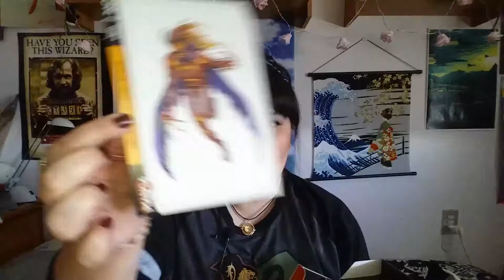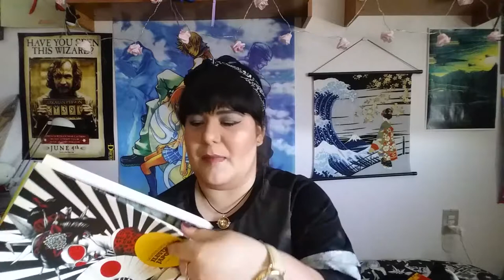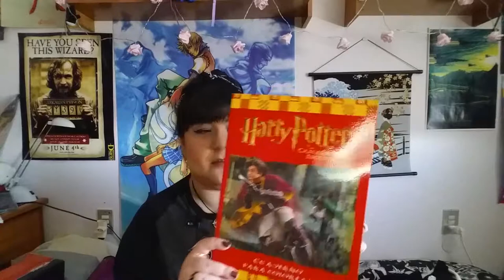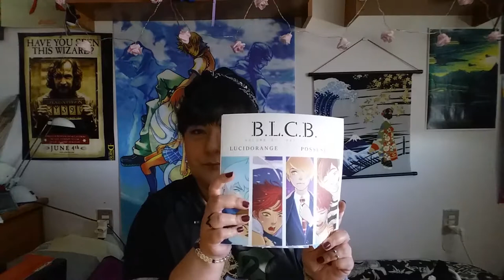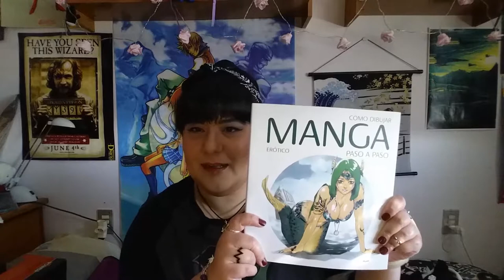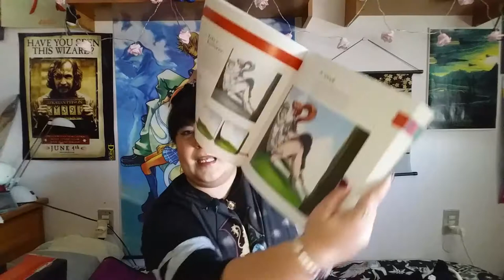Mis referencias de dibujo 2017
Libros mencionados:
— La nueva ola de la ilustración japonesa. Cristian Campos. Norma editorial.
— Cómo dibujar manga. La sociedad para el estudio de las técnicas del manga. Biblioteca creativa. Norma editorial.
— Cómo dibujar Manga erótico paso a paso. Ikari Studio. Editorial Maomao.
— B.L.C.D. Volume 01 Day version. Lucidorange y Possesen.
— Harry Potter Colouring Book. Studio press.

Like si debiera hacer un vídeo comentado del libro erótico. De verdad se me fue la olla ahí, pero como estaba gracioso lo dejé en la edición.